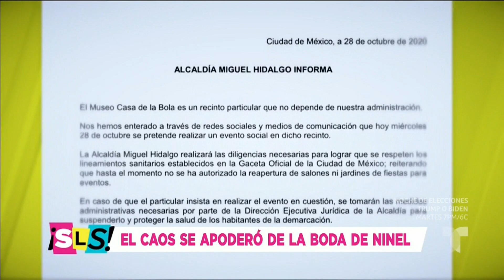Ninel Conde: ¡tremendo zafarrancho se armó el día de su boda! | Suelta La Sopa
Video oficial de Telemundo Suelta La Sopa. ¡Tremendo caos! Tuvieron que cambiar tres veces el lugar de la boda de Ninel Conde a raíz de las regulaciones por la pandemia. ¡Te lo contamos todo!